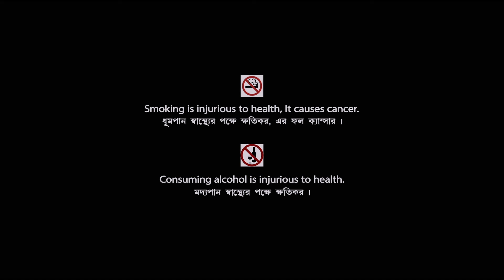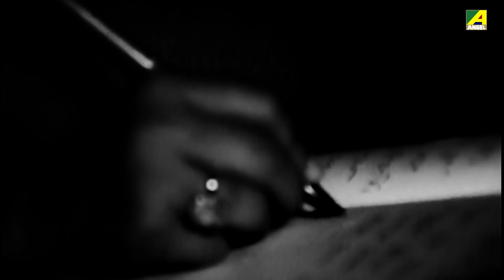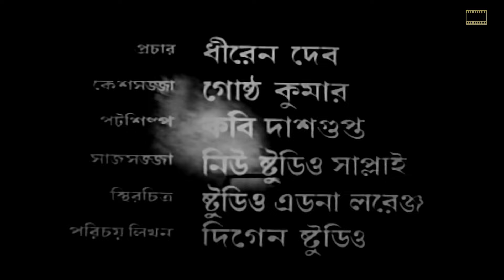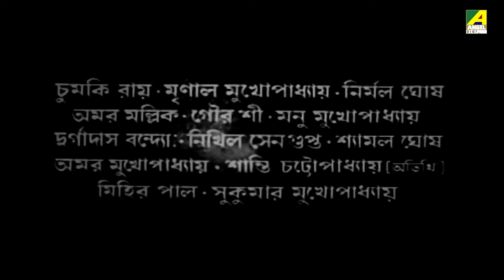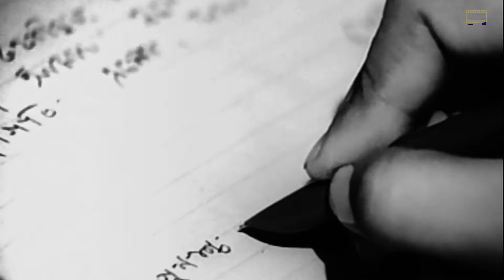Kuheli - Bengali Full Movie | Biswajit Chatterjee | Sandhya Roy | Madhabi Mukherjee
On the occasion of Sandhya Roy's Birthday presenting the Bengali full movie Kuheli : কুহেলি বাংলা ছবি on YouTube. The Bengali Film Kuheli was released in the year 1971, Directed by Abhimanyu, starring Biswajit Chatterjee, Sandhya Roy, Rabi Ghosh, Sumita Sanyal, Chhaya Devi, Shekhar Chatterjee, Utpal Dutt & Others.

Movie : Kuheli
Language : Bengali
Genre : Suspense, Thriller
Director : Abhimanyu
Story : Biren Das
Music Director : Hemanta Mukherjee
Lyricist : Gauri Prasanna Mazumder, Rabindranath Tagore
Playback : Lata Mangeshkar, Asha Bhosle, Hemanta Mukherjee
Release : 1971
Star Cast : Biswajit Chatterjee, Sandhya Roy, Sumita Sanyal, Ajitesh Bandopadhyay, Satya Banerjee, Chhaya Devi, Shekhar Chatterjee, Utpal Dutt, Tarun Roy, Mrinal Mukherjee, Nirmal Ghosh, Monu Mukherjee, Durgadas Banerjee, Santi Chatterjee, Chumki Roy, Rabi Ghosh, Shubhendu Chattopadhyay

Synopsis:::
Shankar Roy lived in Nijhumgarh with his only daughter Ranu. His only wife Aparana suddenly died in an accident. Everyone became very astonished by the accident. Later police suspected Shankar as a killer of his wife, but there were no evidence against him. Mr. Chowdhury who was only guardian of Aparna became very upset by the whole incident. In such a situation Sheba, an old friend of Aparna came to Nijhumgarh. She was not only an intelligent but also very smart. She worked as a governess of Ranu. Within few days, she found something wrong in the whole situation. After a prolonged investigation, Sheba at last found the real culprit and exposed the conspiracy made by the criminals.